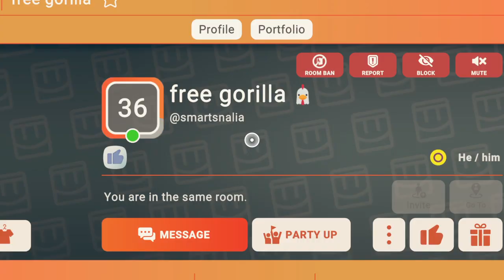Rec Room_20230323125119